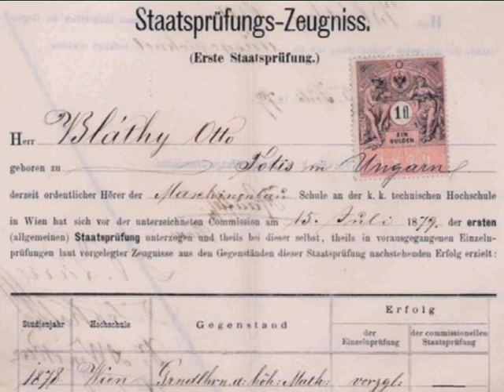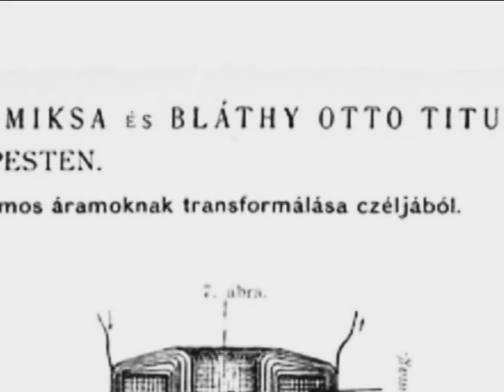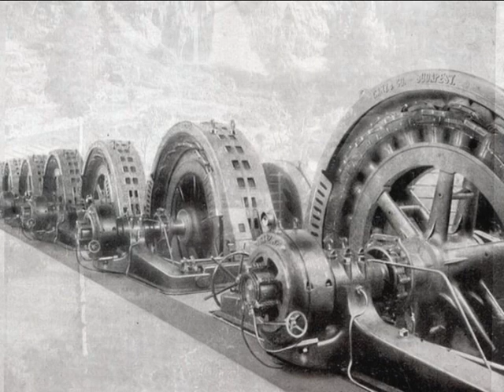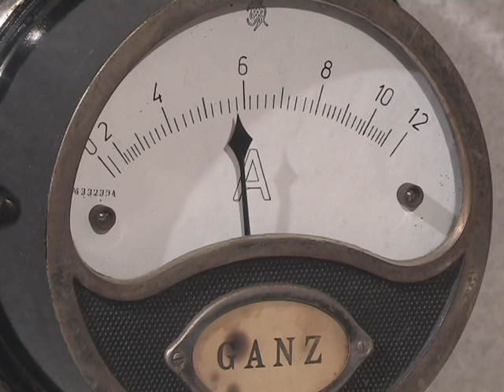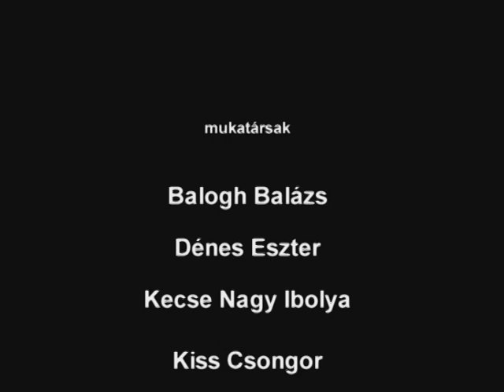Tudja-e ön, hogy ki volt BLÁTHY OTTÓ TITUSZ ?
1860. Tata -1939. Budapest

Iskoláit Tatán és Bécsben végezte. Ő volt az első, aki mágneses köröket tudott méretezni. Ennek alapján még 1883-ban átalakította a Ganz gyár egyenáramú gépeinek pólusait, ezáltal a gépek teljesítményét nagyságrendekkel meg tudta növelni. Elsőként ismerte fel a villamos-gépek hő-leadásának törvényszerűségeit. Első szabadalma az önműködő higanyos feszültségszabályozó, amelyet a későbbi évek Ganz-gyártmányú generátorainál alkalmazott.
1885-ben, a Ganz gyár három mérnöke: Bláthy, Déri Miksa és Zipernowsky Károly a világon először, új áramelosztási rendszert dolgoztak ki, amely indukciós készülékek alkalmazásán alapult. A találmányt transzformátornak nevezték el.
Bláthy száznál több szabadalmat jegyzett. Elsősorban a villamos gépek, transzformátorok és elektromos készülékek gyártásának területén. A transzformátorrendszeren alapuló, első nagyobb villamos erőművet nem Pesten, hanem a Rómában hozták létre. Először a világon Rómában dolgozták ki és valósították meg a város elektromos közvilágítását.
Bláthy 1887-ben szabadalmaztatta az indukciós fogyasztásmérőit, amely a világon ma minden lakásban megtalálható. A „villanyóra” lényegében ma is ugyanolyan szerkezet, mint amilyennek Ő megalkotta.
Olyan lényeges konstrukciós újításokat és szabadalmakat dolgozott ki, amelyek megszabták a magyar turbógenerátor-gyártást. Sikereinek titka részben különleges egyéni képességeinek is köszönhető volt. Bámulatos emlékezőtehetséggel bírt. Ehhez társult több nyelven is kimagasló nyelvtudása, valamint kivételes fejszámoló képessége is.